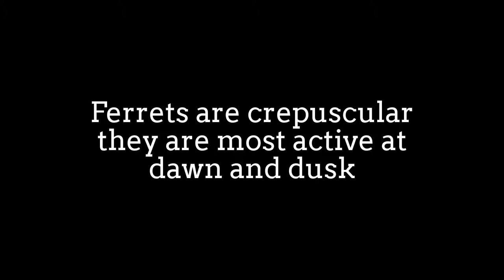Ferret love to play Cat Catcher Wand! Cute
Ferret (Mustela putorius furo) is the domesticated form
of the European polecat, a mammal belonging to the
same genus as the weasel, Mustela of the family Mustelidae.

They typically have brown, black, white, or mixed fur.
They have an average length of 51 cm including a 13 cm tail,
weigh about 1.5–4 pounds, have a natural lifespan of 7 to 10 years.

Ferrets are sexually dimorphic predators with males being
substantially larger than females.
Ferrets spend 14–18 hours a day asleep and are most
active around the hours of dawn and dusk.
Most ferrets will live happily in social groups.
A group of ferrets is commonly referred to as a "business".
They are territorial, like to burrow, and prefer to sleep
in an enclosed area.